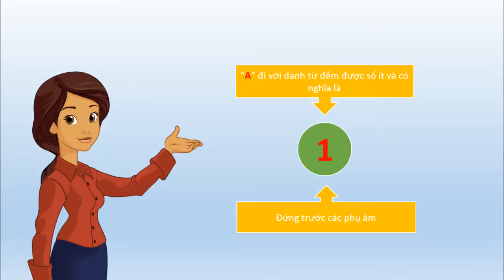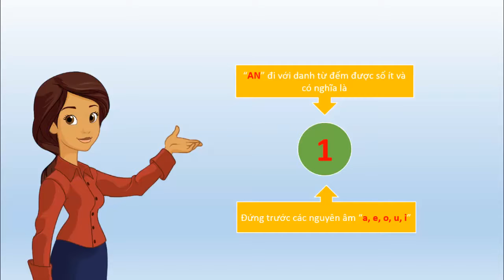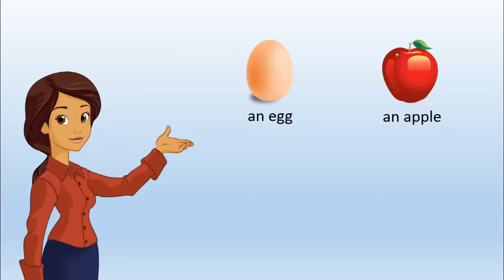English for Child | How to use 'a' and 'an' in English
"A" and "AN" are the articles in English that sometimes confuse the children when used. Today's lesson will teach you the use of these two articles in the most accurate and easy way.